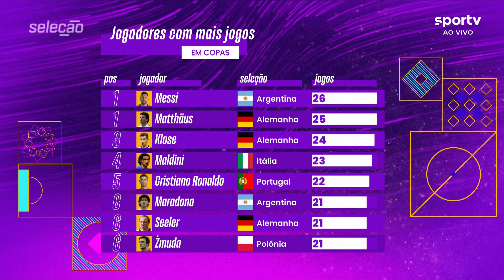PEDRINHO FALA DAS GERAÇÕES DE ÍDOLOS:"O DA NOITADA E DA NOVA GERAÇÃO" | SELEÇÃO CATAR | sportv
E qual é a época do seu ídolo: o conduta da noitada ou da conduta profissional atual?😎⚽